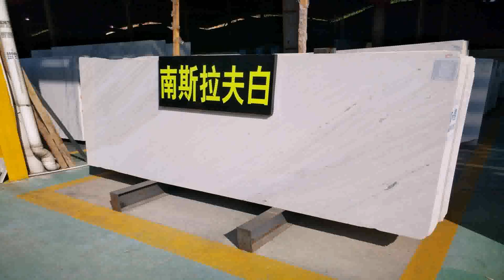Gate Pillar Design Photos